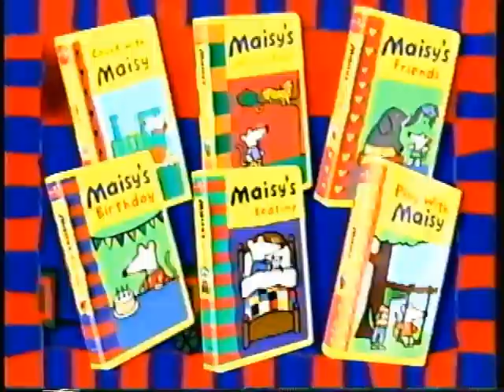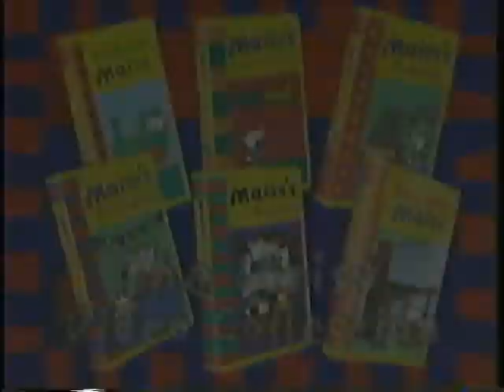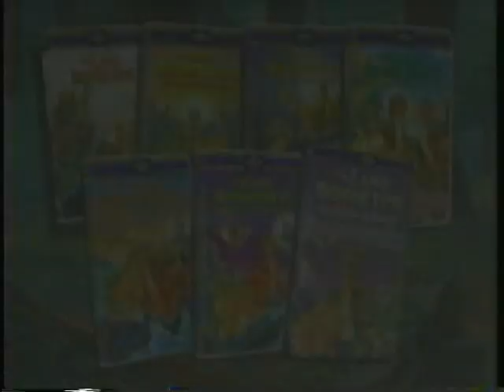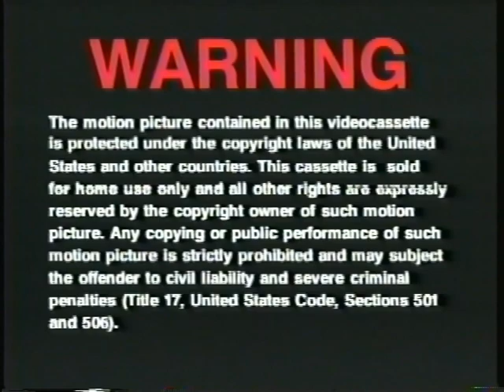Opening to Play With Maisy 2000 VHS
Contents:
1. Coming from Universal Studios Home Video
2. Maisy videos trailer
3. The Land Before Time videos trailer
4. Universal Family Features preview
5. An American Tail: The Treasure of Manhattan Island TV spot
6. Beethoven's 3rd trailer
7. FBI Warning

Digitized with Roxio Easy VHS to DVD 3 Plus